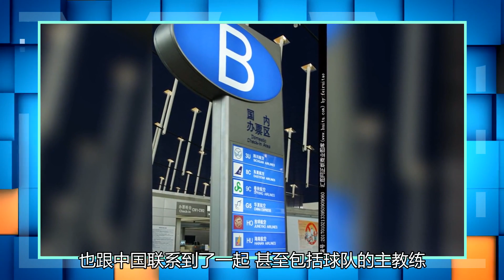蔚山现代夺冠后被掏空？对日韩和澳大利亚来说，工资限制是一条狼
蔚山现代在2020赛季夺取亚冠联赛冠军之后，球队却陷入了困境，队内多名球员被中超俱乐部盯上，冠军阵容面临着分崩离析的局面。而限薪之后的中超各俱乐部，目光将会从欧洲赛场收回，像身边的日韩澳三国联赛很可能会是未来中超引援的主要挖角方向。